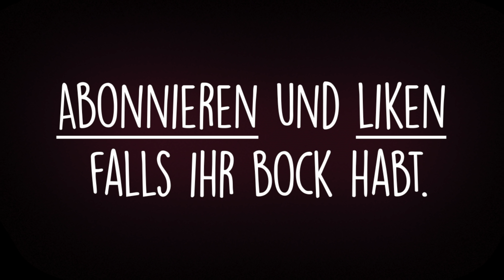Deutsche über Influencer.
Günther hat die Welt der Influencer entdeckt und berichtet natürlich direkt seinen Freunden, Werner und Jürgen davon.
Schnell startet eine Diskussion darüber ob das Gehalt von Influencern überhaupt gerechtfertigt ist und wie es sein kann das diese Leute so viel Geld verdienen.
Mal ehrlich, Günther könnte diesen Job doch auch locker ausüben und sich seine Rente aufbessern? Er ist davon zumindest überzeugt.
Wenn ihr lust auf die ganze Unterhaltung habt, schaut euch am besten den Sketch an.
Viel Spaß!

▪ Varion Klamotten (Merch) ᵂ ᴱ ᴿ ᴮ ᵁ ᴺ ᴳ